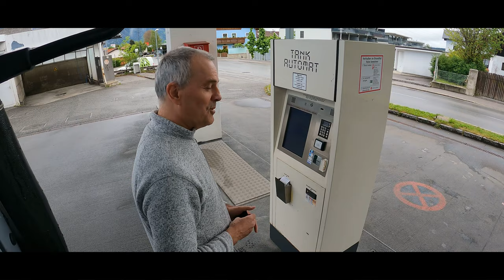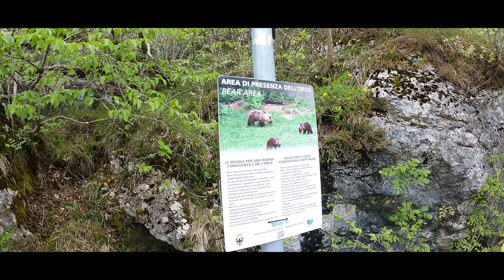Zu enge Bergdörfer am Gardasee im Expeditionsmobil 💪Wandern und Mountainbiken im Allrad Camper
Endlich geimpft, Italien öffnet, ab zum Gardasee und in die Dolomiten zum Wandern und Mountainbiken im Expeditionsmobil/Allrad/4x4/Lkw/Camper.
Eine Reisedoku mit Drohne vom Lago di Molveno, Ledrose, Idrosee, Gardasee, Monte Spino und dem wunderschönen Hinterland.
In einem engen italienischen Bergdorf fahren wir uns die erste Kerbe in den Aufbau, das schmerzt!